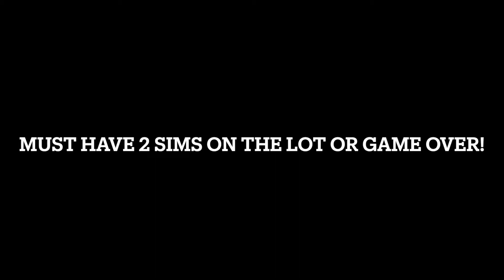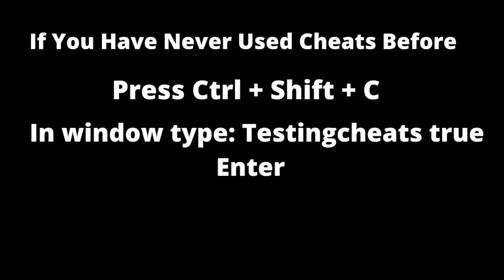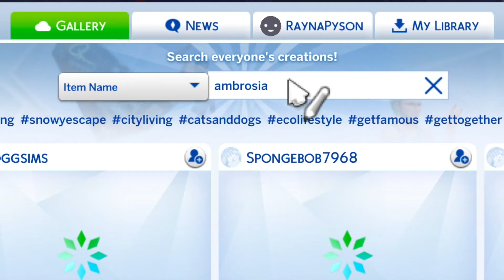How to Revive a Dead Vampire "CHEAT" | The Sims 4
Got baked in the sun? Accidentally drowned? Whatever death was caused upon you, don't worry you got this tutorial.

Game Pack:

MY COMPUTER
Mac 2019 i5 Retina 4k 8Gb

Computer Of My Dreams

Cool Mouse Pad
Sims Stickers